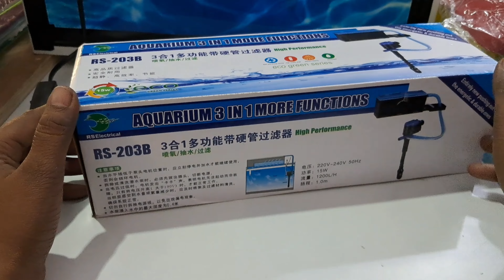Aquarium || Rs-203B || 3 in 1 top filter.@FishCareRewa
Freshwater fish…..saltwater fish…..tropical fish…..there are so many species to choose from when looking for pet fish. I think most people remember winning the ring toss at the local fair and returning home with a plastic bag filled with water and a goldfish.